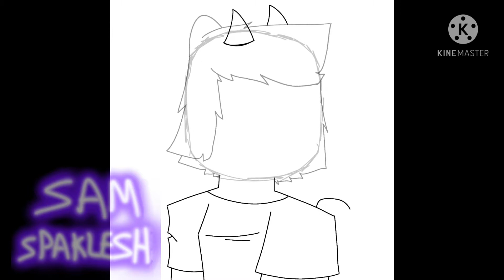Speedpain sin lineart //oc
Ace mucho que no hago uno :]

así que bye ᕦʕ •ᴥ•ʔᕤ
se wa volando*

wiiii